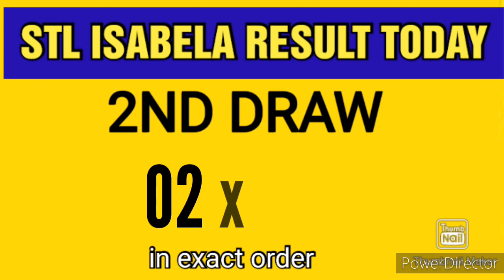STL ISABELA RESULT TODAY 2ND DRAW JULY 3, 2023 7PM